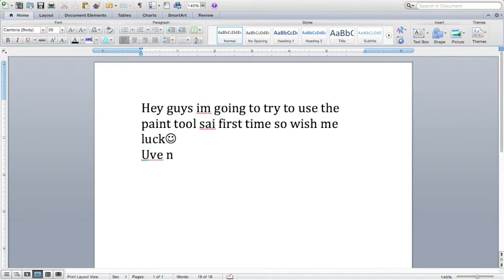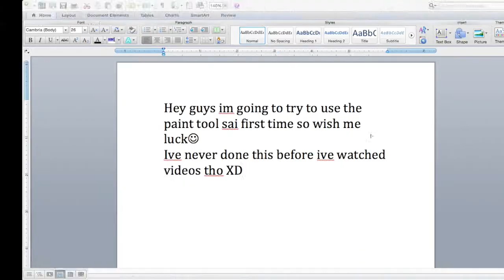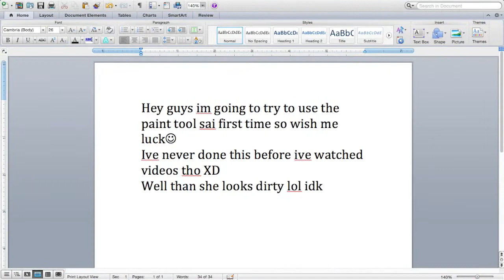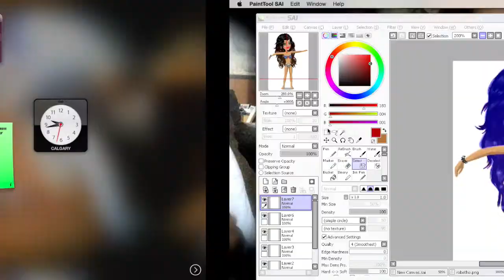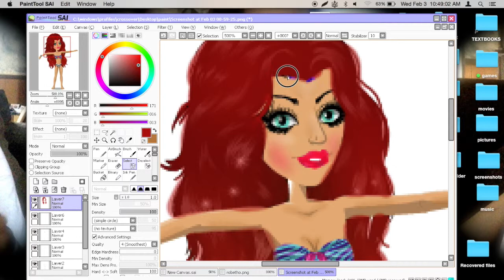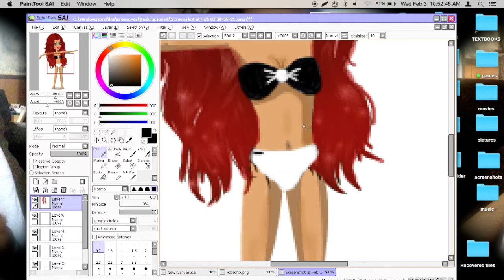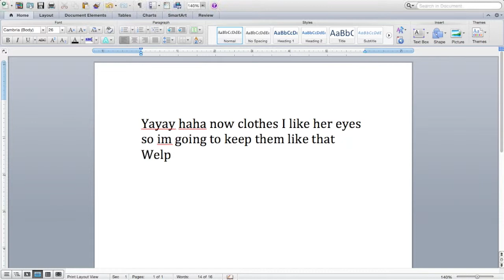Speed Painting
first time so be nice haha add my msp US account sweetlexy103